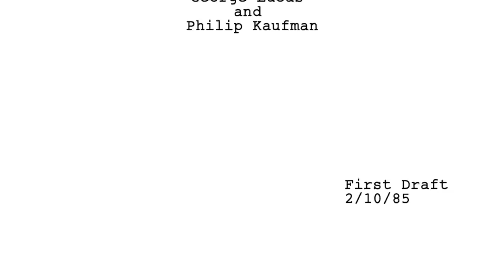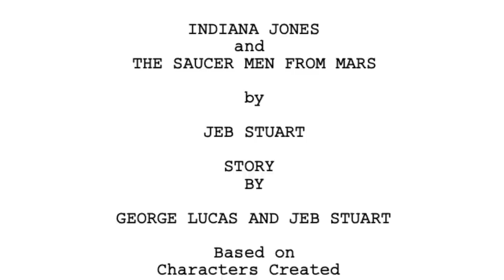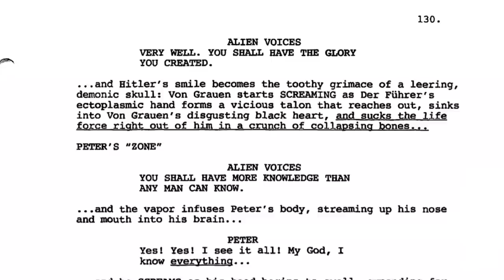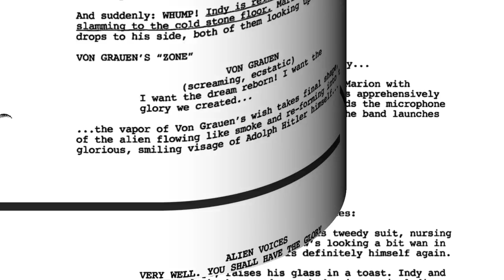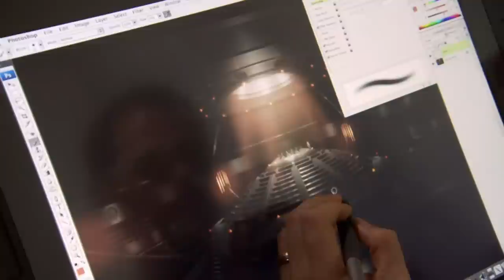Indiana Jones and the Nearly Great Sequel | The Story of 'Kingdom of the Crystal Skull'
It's not that good but it's also not that bad. Let's look back at how the divisive 4th Indiana Jones film came to be.